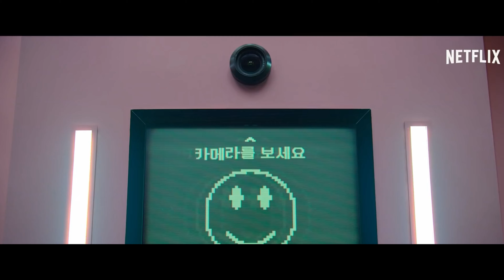Hra na oliheň: TV seriál Seriálový – Legend Xytralax - Český dabing".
Počáteční logo Leg Xyt můžete přeskočit na začátek videa:   ⎝⧹╲- ((( 0:20 ))) -╱⧸⎠

Děláme vám radost, a proto pro vás tvoříme ta nejlepší videa s českým dabingem.
Jsme nekomerční nevýdělečná komunita: Legend Xytralax pro Dabing portál.

Podrobnosti
Legend Xytralax pro Dabing pro vás v českém dabingu uvedl
Legend Xytralax název: Hra na oliheň – TV seriál Seriálový
Originalni název: Squid Game – TV seriál Seriálový

Info
Seriál Netflix | Hra na oliheň. Přežij, nebo zemři. Kdo vydrží, na vlastní oči uvidí, jak se vyhrává 45,6 miliardy!

Hra na oliheň | Už 17. září. Uvádí jedině Netflix

O Netflixu:
Netflix je světová jednička mezi zábavními streamovacími službami. Ve více než 190 zemích světa si víc než 209 milionů předplatitelů užívá televizní seriály, dokumenty a celovečerní filmy v široké paletě žánrů a řadě jazyků. Členové služby si můžou svoji podívanou vychutnávat podle libosti, kdykoli, kdekoli a na jakémkoli zařízení připojeném k internetu. Přehrávání můžou zastavit a znova spustit – bez reklam a bez závazků.

Další videa nalezneš na našem Oficiálním webu Legend Xytralax pro Dabing.

Discord komunitní skupina Legend Xytralax pro Dabing.

Upozornění
Do tohoto videa jsme pouze dodělali český dabing,
nechceme někomu brát jeho obsah vlastnictví autorské práv.
Na daném videu nejsme, jen jsme převedli video do českého dabingu!

Převod do českého dabingu: Legend Xytralax pro Dabing
Hlasové prvky nahrazené: Českým dabingem

Video ve prvky: Původní
Obrazové prvky: Původní
Hudební prvky: Upravené
Zvukové prvky: Upravené

Vedoucí projektu: Archerry

Úprava videa: Archerry

Překlad: Archerry
Zvukař: Archerry

V českém znění dabovali…

Dabing: Archerry - Všeobecní Dabing,
Dabing: xXx
Dabing: xXx